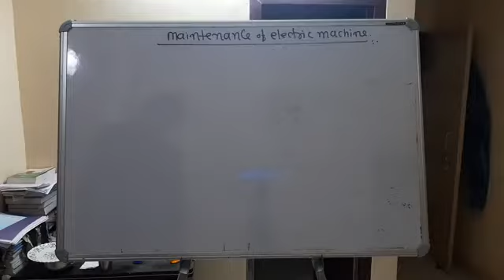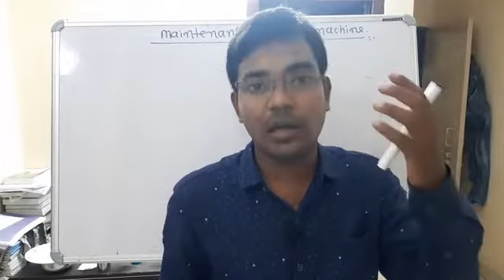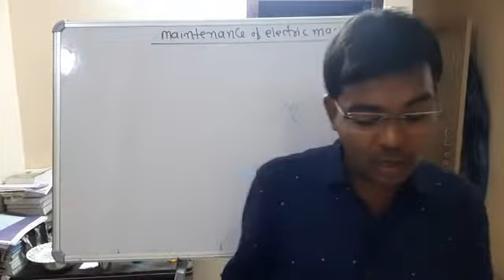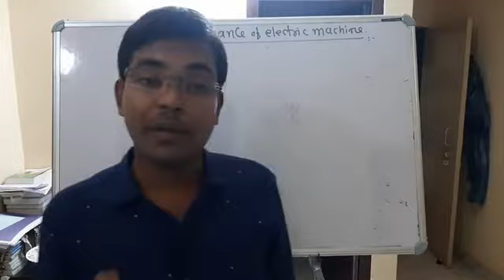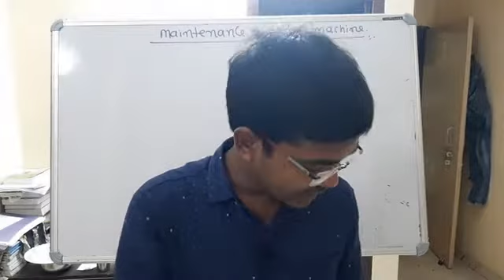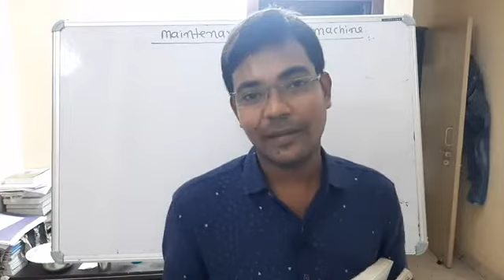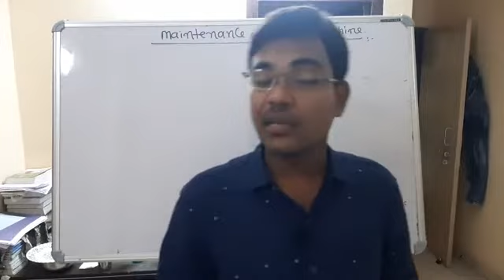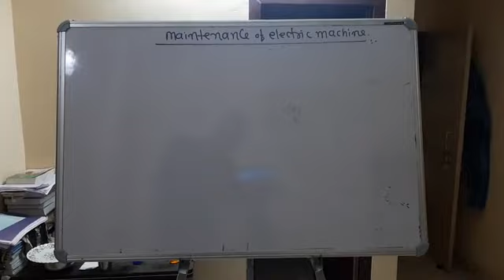Introduction of maintenance of electric machine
For 6th semester diploma electrical.